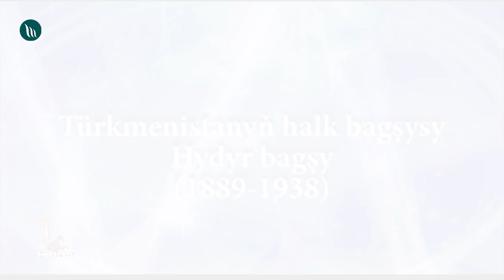"Ussatlar" gepleşigi - Hydyr bagşy | 2019